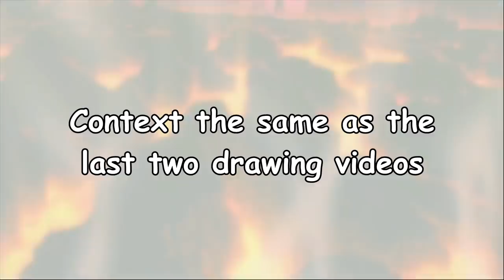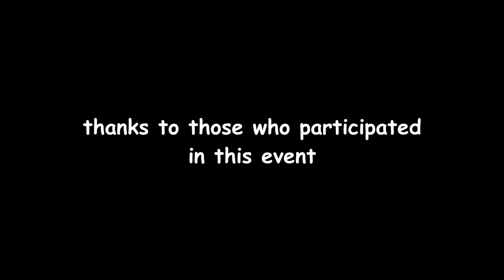people_draw_the_gay_jojo_mafia.mp死